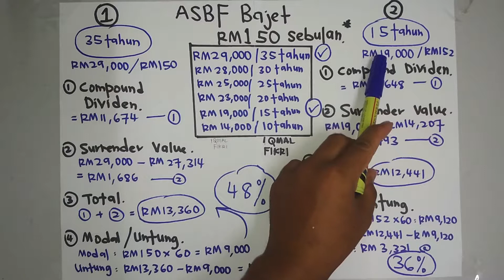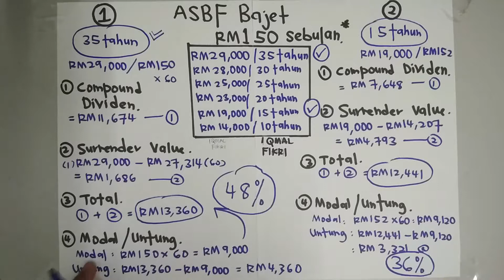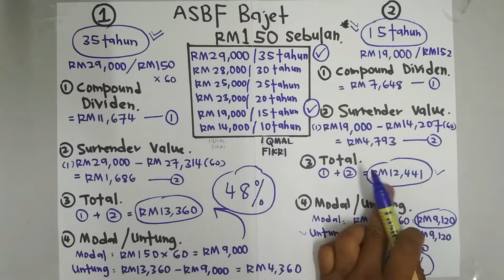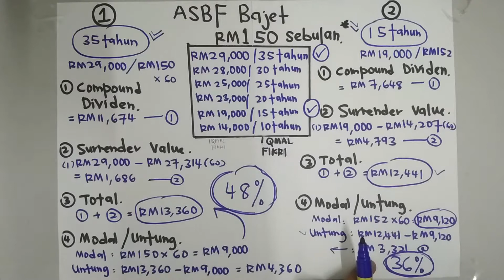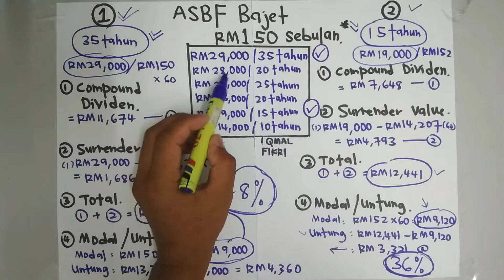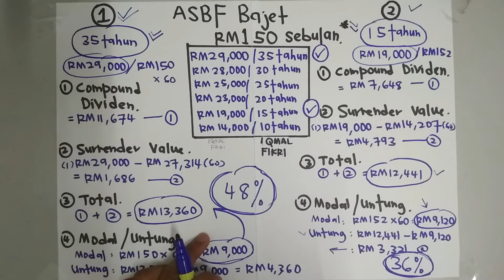ASB Financing: Bajet RM150 sebulan.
Assalamualaikum. Video ini sekadar perkongsian untuk anda dan ianya percuma.

Jom set appointmen dengan saya kalau anda PERCAYA dengan kemampuan saya. Terima kasih.😊😊

Jika berminat untuk appointmen atau ada sebarang soalan, boleh hubungi saya di link berikut: